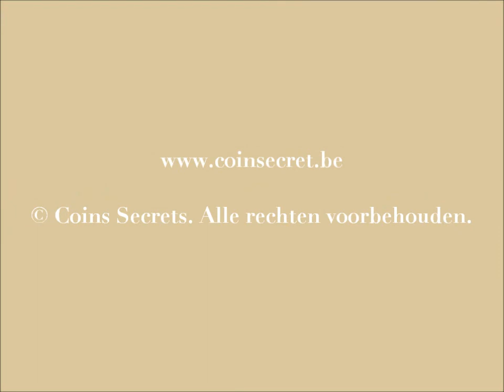Vakantiehuis met zwembad te huur op boerderij in Peyre tussen Landes en Atlantische Pyreneeën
Vakantiehuis met zwembad te huur voor vakantie op de boerderij in Peyre tussen Landes en Atlantische Pyreneeën. Voor 10 personen.

Een deel van deze boerderij werd in 2005 omgebouwd tot vakantiehuis met boomrijke tuin, zwembad, sportruimte en vrij uitzicht op het land.

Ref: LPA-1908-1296